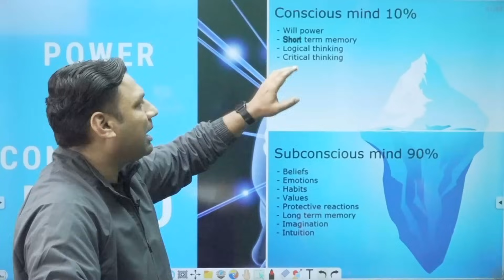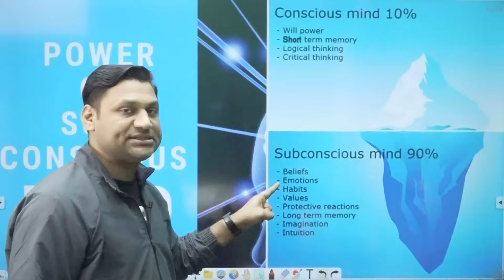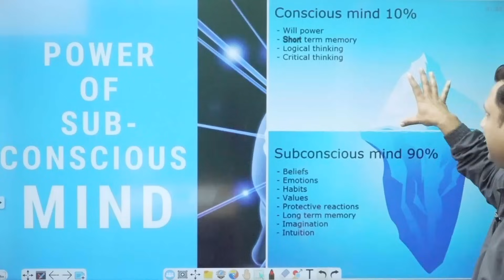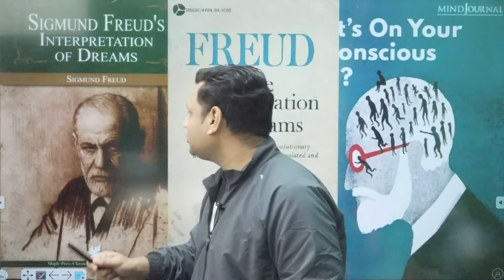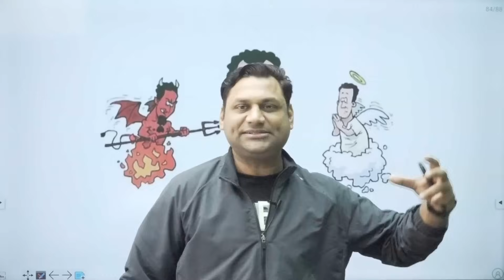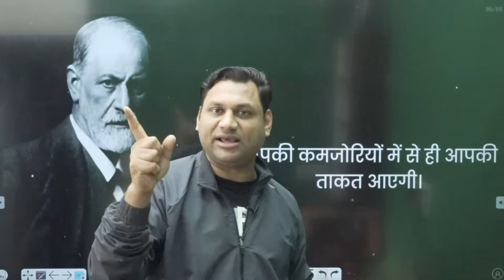Quit Addiction - Transform your life | ये देखते समय आपका Subconcious Mind कैसे काम करता है?